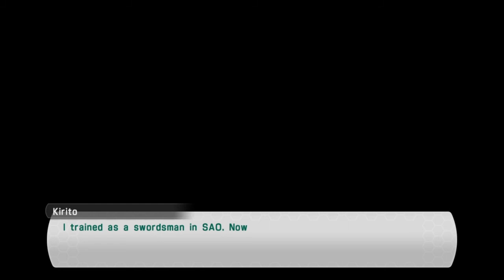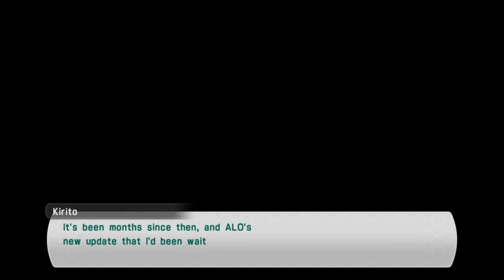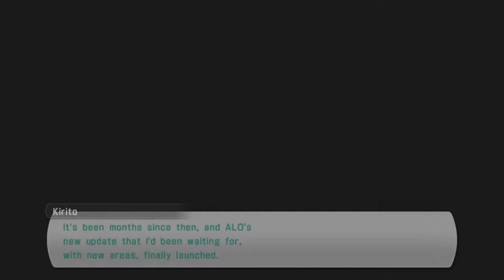Cave Divers (sao Lost Song let's Play Ep:2)